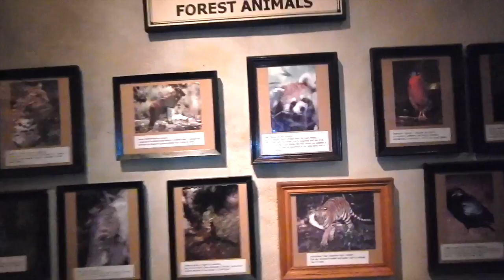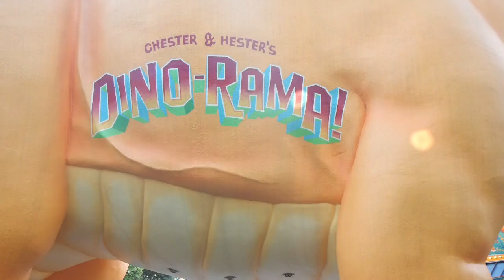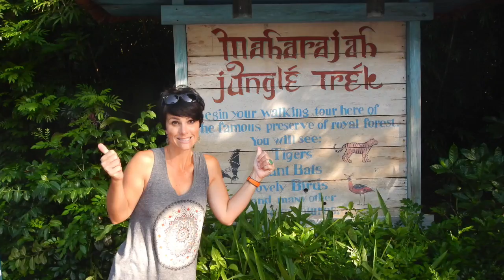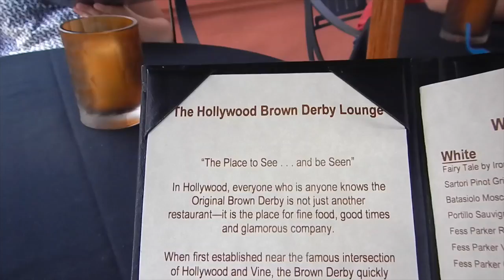WDW and more 2015 Day 7